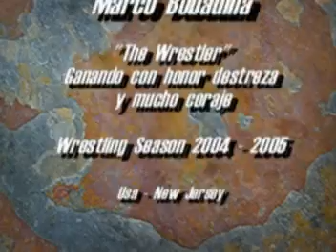Marco9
Se hacia mas dificil emplear tecnicas de judo, dado que ya era conocido por sus lanzamientos. Ya le bloqueaban las entradas, la cadera y las barridas, solo le quedaba ponerle mas garra. Con este oponente era la segunda vez que se enfrentaba, al inicio de la temporada lo derroto con mayor facilidad, en este combate uso mas ingenio que judo y ademas de un descuido del mismo rival, aunque empezo perdiendo, el resultado le fue favorable al final. Estos son recuerdos inborrables de su destreza, veo en el un espiritu luchador, combativo. sigue asi hijo mio y en cada lucha que haya (en otros planos como el estudio, el trabajo y la vida) saldras ganador...